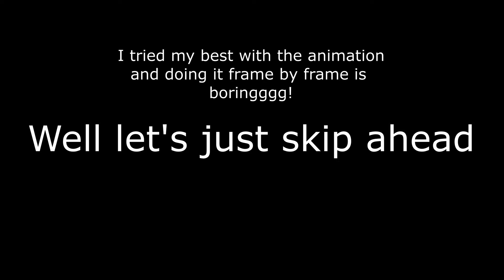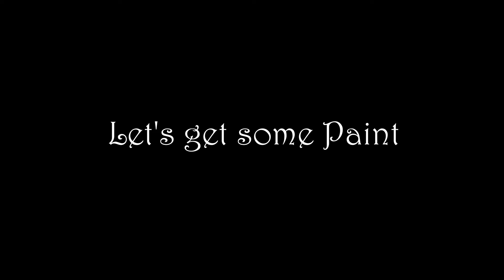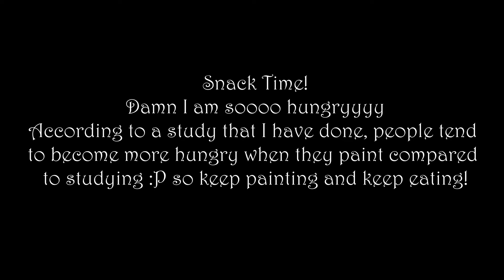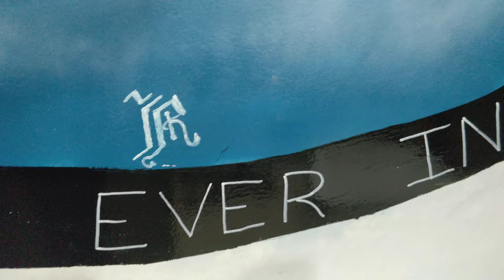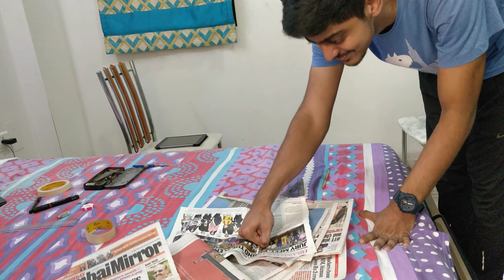Fusion of Symbols | An Art Story | Wall Painting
Sometimes a book lets you experience so many different lives. You may cry, be happy, be motivated or just be in the moment while reading a book. This painting which I did at my friend's house depicts some of the best symbols of the famous books that he has read. How many can you guess out of these?
Sia Shah was another artist that helped me do this painting and the more the people the more the fun, so thanks for awesome art Sia.

Comment on any ideas or suggestions you have.